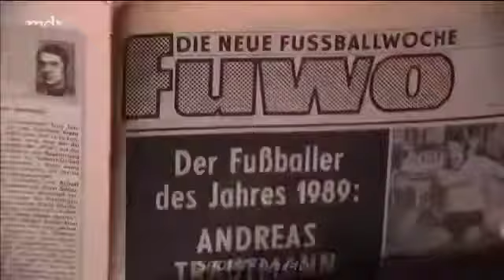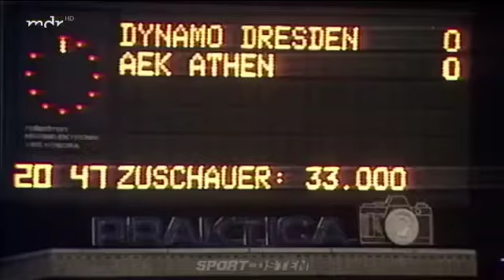Meine DYNAMO-Zeit bevor ich Präsident wurde...❗️